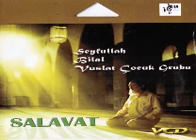Selatullah Selamullah - Seyfullah, Bilal, Vuslat Çocuk Grubu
İlahi, ezgi, düğün ve diğer İslam'a uygun etkinlikleriniz için bizi arayın...